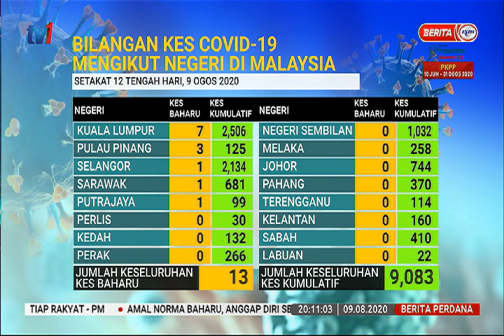9 OGOS 2020 BERITA PERDANA – SITUASI TERKINI KES COVID-19 DI MALAYSIA